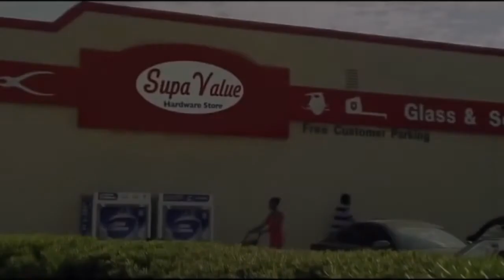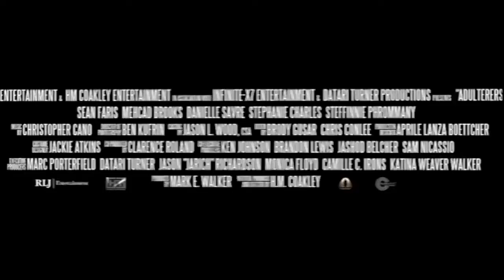THE ADULTERERS Official Trailer 2017 HD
A man who returns home to find his wife cheating on him on their anniversary. He holds her and her naked and humiliated lover captive at gunpoint while he decides whether or not he's going to kill them. The story, inspired by true events, takes place over one day and is set in New Orleans during a stifling heat wave.
 Director: H.M. Coakley
Writers: H.M. Coakley (story), H.M. Coakley | 1 more credit »
Stars: Sean Faris, Mehcad Brooks, Danielle Savre |